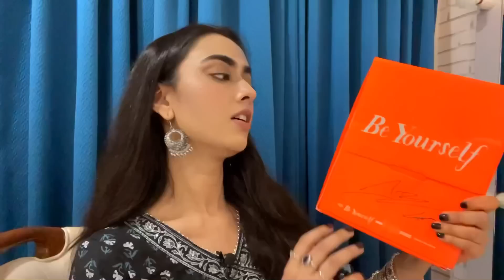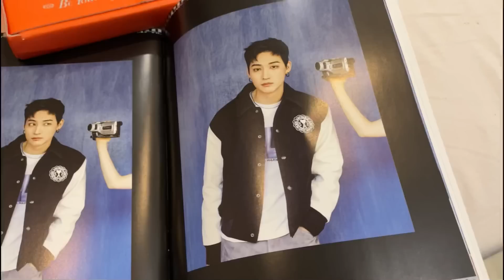GOT7 JAY B sent me his signed album!🥳 Let’s UNBOX it!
Hey Cubies! I hope you all have watched my episode with GOT7 leader JAY B! I just got back from Jaipur and  found out he has sent me his signed album and here I am unboxing it for you all! Check it Out!